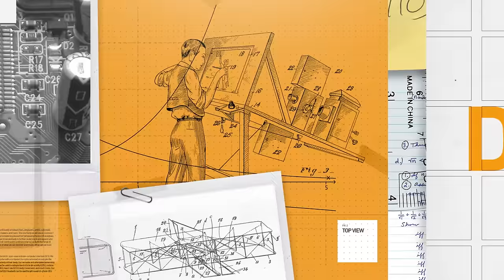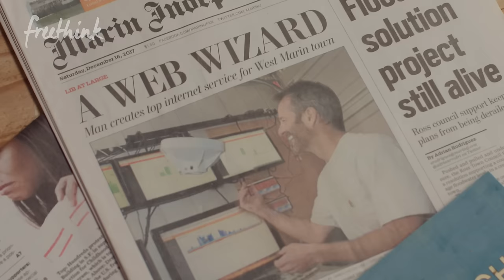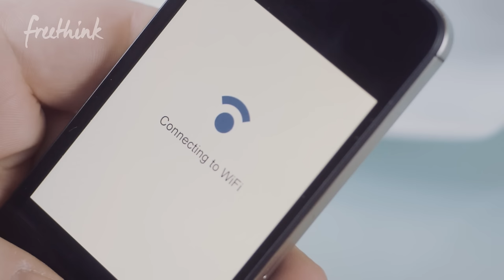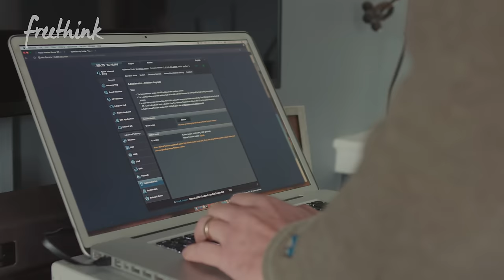This Man Launched a New Internet Service Provider from His Garage | Freethink DIY Science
Many people complain about their internet service, but Brandt Kuykendall did something about it. A resident of the small town of Dillon Beach, CA, he found the service to his town was too slow and expensive - so he started a DIY ISP in his garage.

It took Brandt months chasing down companies to get access to internet infrastructure, but once he started Dillon Beach Internet his neighbors were clamoring for access to his faster, cheaper, and better-serviced network.

What do you think? Would you be interested in starting an ISP? WISP setup (that's wireless ISP setup for you newbies) may be easier than you think. Could it save the internet amidst the net neutrality debate?